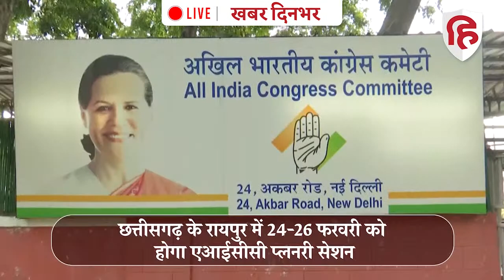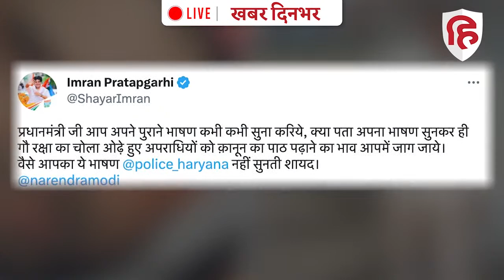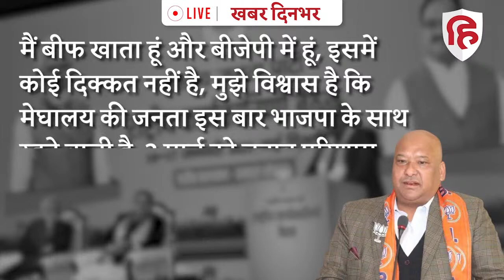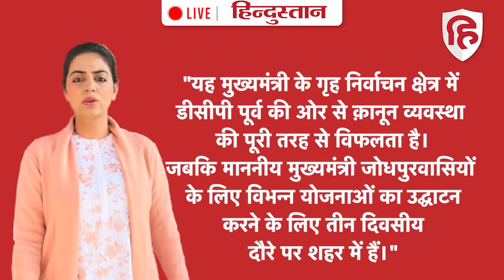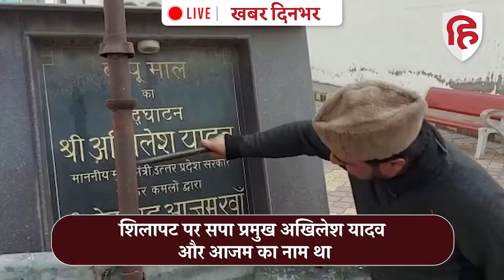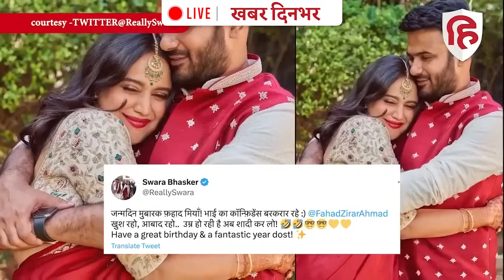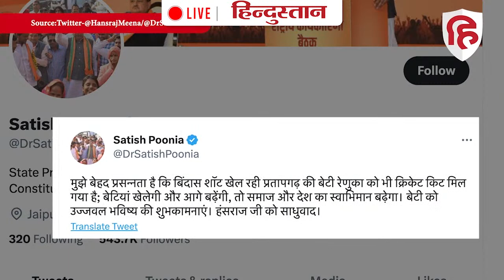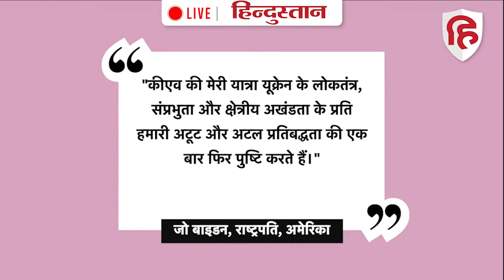UP Vidhan Sabha News | Akhilesh Yadav | CM Yogi | Rahul Priyanka Snow Video | Top News 20 February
आपकी नजरों से कोई खबर न छूटे, इसलिए हम आपके लिए लेकर आए है. खबर दिनभर. आज दिन भर की सभी बड़ी खबर देखिए Khabar Din Bhar में Live Hindustan के साथ. पहली खबर UP Vidhan Sabha को लेकर. यूपी विधानसभा बजट सत्र की शुरुआत हंगामे से हुई। सपा विधायकों ने हाथों में तख्ती लेकर प्रदर्शन किया. वहीं शिवपाल सिंह यादव की अगुवाई में सपा के विधायकों की पुलिस से नोंकझोंक भी हुई. क्या हुआ पूरा दिन भर देखिए खबर दिन भर में. इसके अलावा कांग्रेस सांसद राहुल गांधी ने जम्मू-कश्मीर के गुलमर्ग में अपनी बहन प्रियंका गांधी वाड्रा के साथ स्नोमोबाइल (Snowmobiles) की सवारी की. ट्विटर पर साझा किए गए एक वीडियो में भाई-बहन ताजा बर्फ में स्नोमोबाइल चलाते हुए दिखे. और क्या है दिनभर की बड़ी खबर.. देखिए खबर दिनभर में.